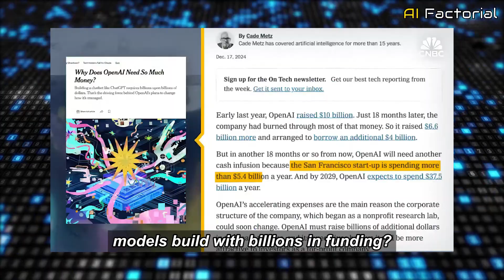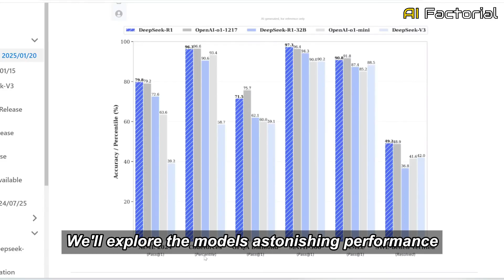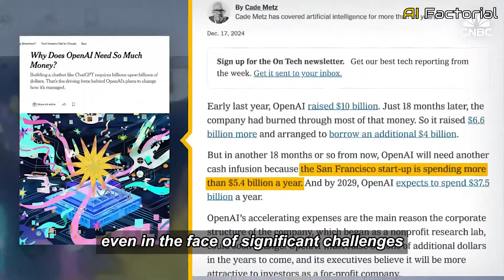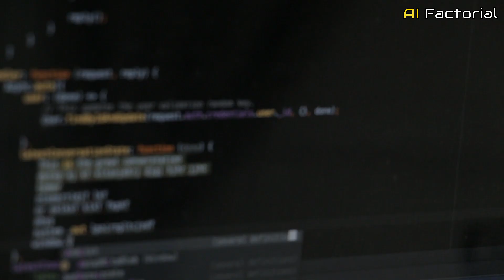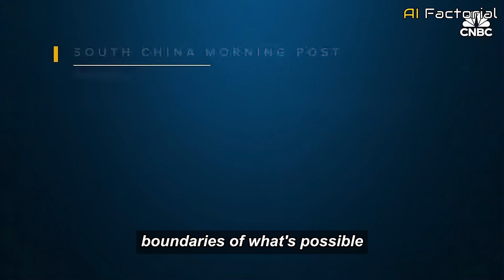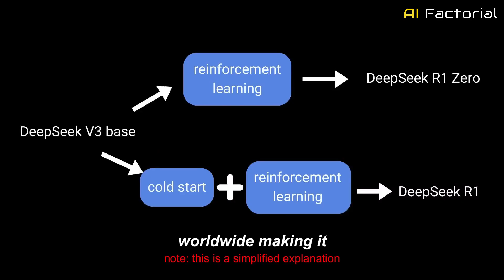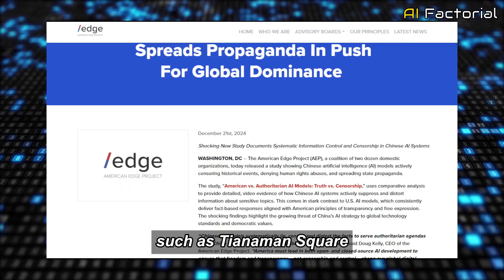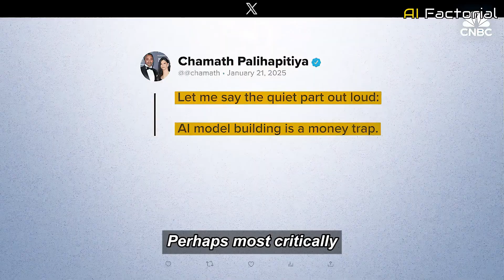DeepSeek | China's Latest AI Surge and Its Rippling Effect | What you need to know | AI Factorial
🚀 China’s Lates AI Surge: How DeepSeek is creating Ripples in the Tech World! 🚀

In this video, we explore how China’s latest AI breakthrough, spearheaded by the relatively unknown research lab DeepSeek, is transforming the global AI landscape. With a modest $5.6 million budget and just two months of development, DeepSeek has outperformed some of the most advanced models from OpenAI, Google, and Meta. Their groundbreaking open-source AI model not only challenges the dominance of tech giants but also redefines the possibilities of efficient and cost-effective innovation.

🔥 In this video, you’ll learn:
🔸 How Deepseek’s AI model surpassed industry leaders like GPT, LLaMA, and Claude
🔸 The ingenious use of Nvidia H800 GPUs to overcome U.S. semiconductor restrictions
🔸 The mystery behind Deepseek’s origins and its rapid rise to prominence
🔸 Why open-source models like Deepseek are reshaping global AI competition
🔸 The ethical dilemmas posed by AI models developed in state-controlled environments

🔍 Why Deepseek is a Game-Changer:
🔸 Delivered top-tier performance at a fraction of the cost of competitors
🔸 Democratized AI innovation with a free, open-source platform
🔸 Challenged assumptions about China's position in the AI race
🔸 Sparked global conversations about efficiency, creativity, and ethical AI use
🔸 Highlighted the shifting dynamics of the global AI race

🎥 Chapters:
0:00 - Intro
1:38 - A Shock To The Tech World
3:28 - The Mystery of Deepseek’s Origins
4:53 - China's Growing AI Competence
6:30 - AI Race Complications
8:25 - Open-Source: A Double-Edged Sword
9:51 - Looking Ahead
10:51 - Outro

💬 Let us know: What do you think about DeepSeek’s breakthrough? Is this a glimpse into the future of AI innovation? Share your thoughts or questions in the comments below!